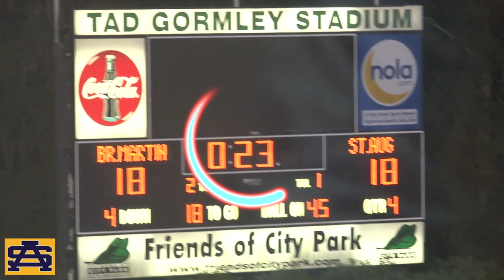St. Aug Defeats Br. Martin With Touchdown Punt Return